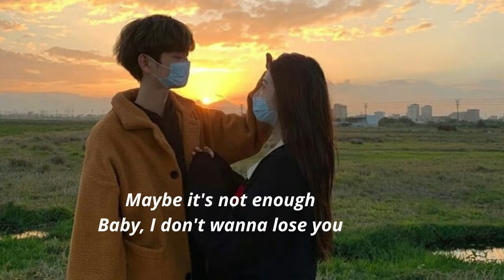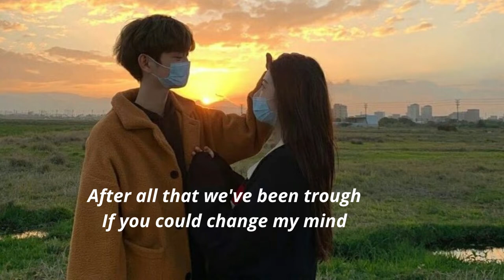Near x far - not enough ( lyrics )